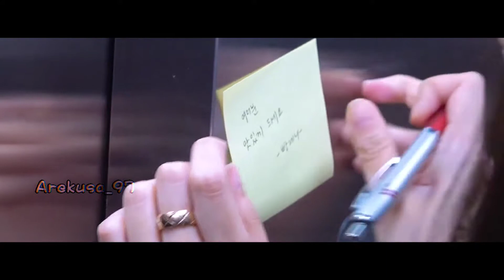Fifty Shades of Manoban (Jenlisa +18) - FMV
Adaptaciones en wattpad hechas por: jenlisaisreal1996